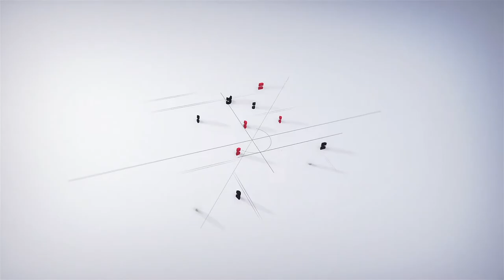DostiFriendshipMonth - Mr. Nitin Lalan - Proud Owner Of A Dream Dosti Home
Mr. Nitin Lalan, IT Professional and Entrepreneur, wanted the perfect abode, one that gave his family all they needed and he found it at Dosti in last year's DostiFriendshipMonth Watch his story and be inspired to book your dream home with DostiRealty.